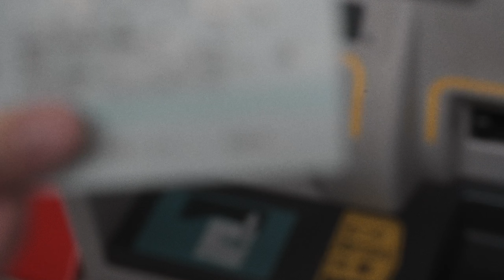【 Doki Toki遊 】東京重逢！銀座走走拍！teamLab Planets美極了！Day 1/8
睽違四年再度聞到日本空氣，感動！
原定在機場使用宅急便托運行李送到飯店，解放雙手，沒想到行李要隔天才會到，只好認命拖行李了...

這次搭成田特快 N'EX（可以直接在機場JR機器買票）直達東京駅，一路上邊走邊拍，經過KITTE、有樂町橋下商店街、銀座。

餓壞的兩人在銀座MUJI食堂吃中餐，情人節期間限定的布丁玉米餅意外超好吃（原本不想點，還好楷堅持要吃）

在SEIKO時計塔前拍照後，被一間充滿昭和味的歌舞伎座足袋屋給吸引，《大野屋》，想買手帕的我沒買成，倒是楷買到了喜歡的花色

興高采烈、千里迢迢地走到築地場外市場...「啪！沒了！」原來大部分的店家到中午就打烊了，連個玉子燒都沒吃到好難過，這八天一直想著要抽空再來也沒成

百聞不如一見的計程車初體驗，跳錶每次100日圓看著心好慌，七分鐘路程約1200日圓提供有錢不想走路的人參考。好險有在kk先買了teamLab票（雖然網路購票會沒有票根）換了票免排隊就成功進場；真是很值得的展覽，有別於台灣以往單純的投影機互動，Planets是真的「沈浸」式體驗

晚餐在日本友人大推的《麥與橄欖》吃拉麵，蛤&鷄的SOBA回過神來已經吃個精光完全忘記錄影，是那種會微微一笑、清爽而滿足的拉麵